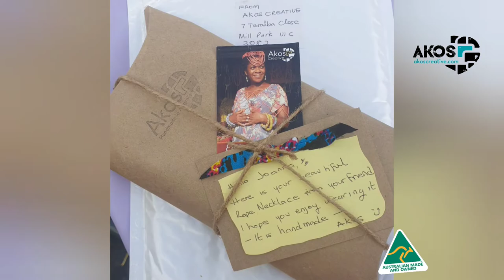Global recycling fashion trends inspired by Ghanaian fashion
Did you know that Ghanaian contemporary fashion styles are now embraced as the go to fashion inspiration?

Discover today's global trends in ethical fashion, where recycled and handmade materials are preffered over mass produced items.

Ghana krobobeads africanfabric in Australian handmadewithlove sustainable fashion staples.

Christmas 🎄 jewellery and fashion gift ideas handmade in Melbourne by Akoscreative.